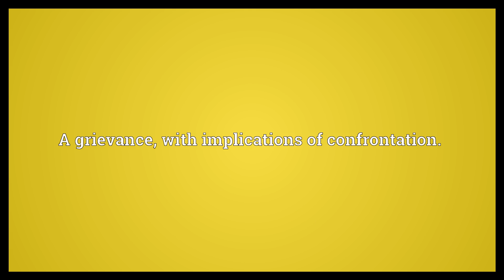An axe to grind Meaning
Video shows what an axe to grind means. A grievance, with implications of confrontation..  An axe to grind Meaning. How to pronounce, definition audio dictionary. How to say an axe to grind. Powered by MaryTTS, Wiktionary